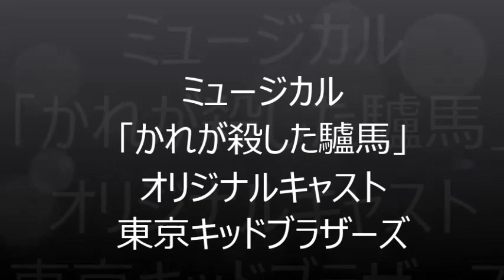東京キッドブラザーズ「SING A SONG」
作詞:東由多加　作曲:吉田拓郎　編曲:いしだかつのり